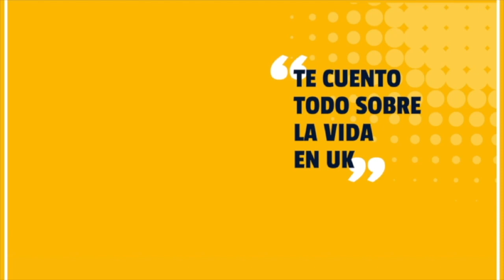5 Differences between British & Spanish 🇪🇸 🇬🇧 - English (with Spanish sub.)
Today, I bring a video in English with Spanish subtitles as I think it would be interested for English speaking viewers to enjoy it.!

Este canal está dirigido a todas las personas que estén interesadas en temas del Reino Unido.

Soy una chica española viviendo en Reino Unido por varios años y que ha abierto este canal para compartir información sobre temas relacionados con vivir en Inglaterra. Temas actualizados relacionados con el proceso del Brexit.

Si os interesaría visitar Reino Unido, venir a aprender inglés, tener una experiencia en el extranjero venir a buscar trabajo, poneos en contacto conmigo. Si tenéis dudas respecto a algo no dudéis en contactarme por mi mail.